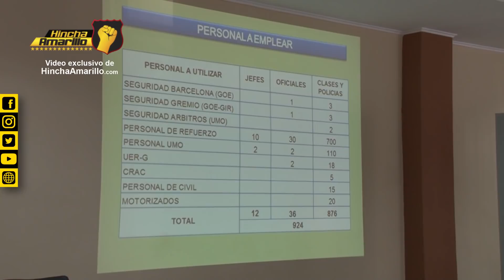Operativo de Seguridad para Barcelona vs Gremio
Exclusivo